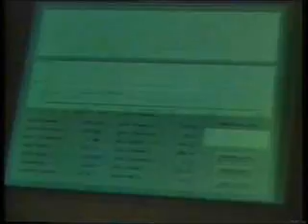Scientific American Sunrayce World Solar Challenge 1993 -2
Scientific American Sunrayce World Solar Challenge 1993